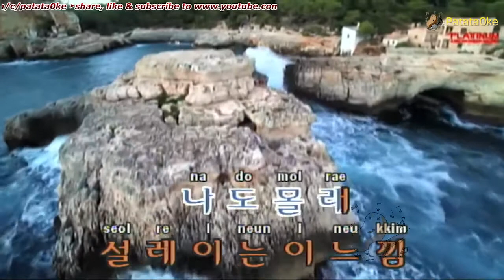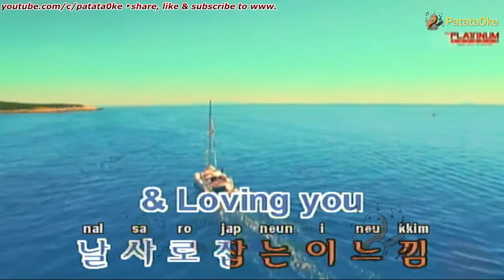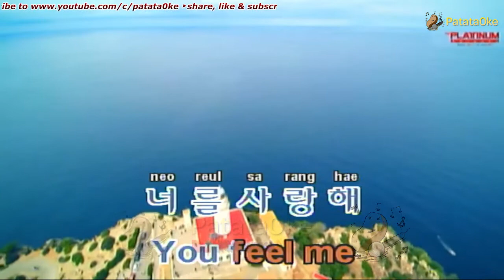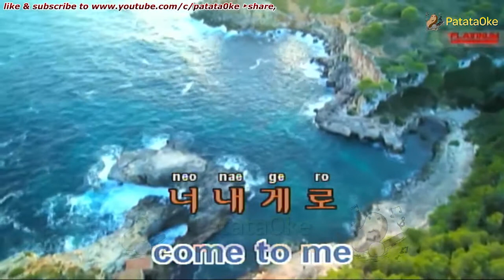Come to Me 🥔 K2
MIDI Karaoke cover version of Come to Me